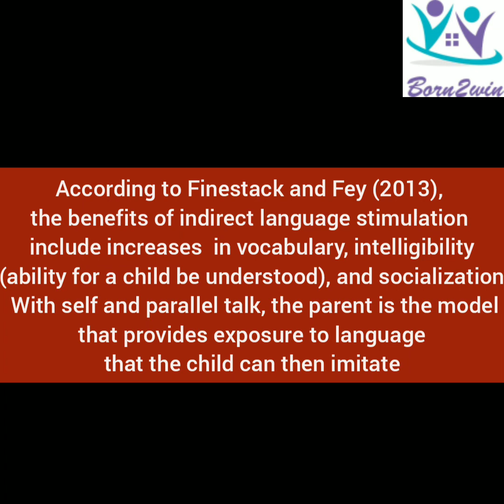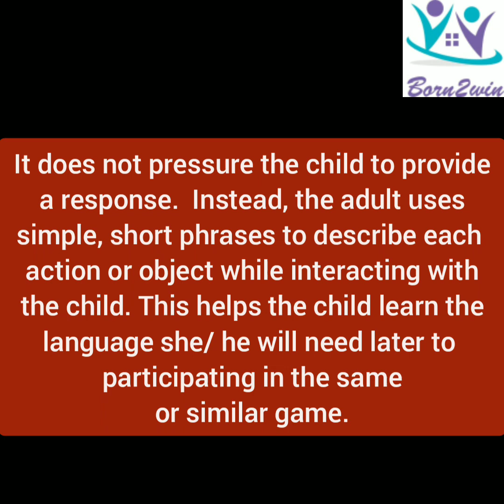6 simple ideas to stimulate language |in English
Are you worried that your child is not making any progress even after lots of effort?
Do you feel that you stress your child too much?
Watch these 6 simple ideas at home to stimulate your child's language skills indirectly.